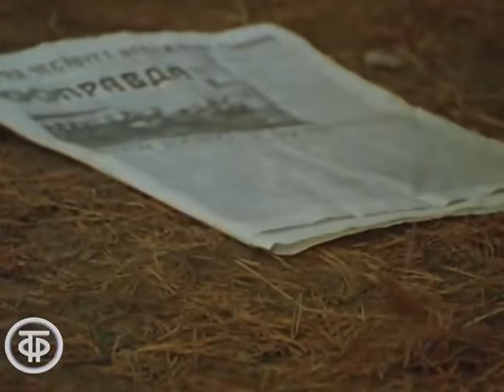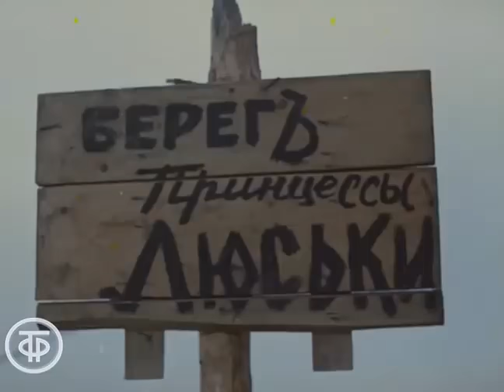Берег принцессы Люськи. Телефильм по рассказу Олега Куваева (1969)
Берег принцессы Люськи. Телевизионный фильм по одноименному рассказу Олега Куваева.

В глухом лесу на берегу озера работает небольшая геологическая партия. «Железный мужской коллектив», - говорят о себе парни. Но из Москвы к ним прилетает очаровательная студентка-ботаник Люська для сбора материала к своей дипломной работе. И отложены все дела, все планы летят к черту, ведь нужно помочь собрать материал для диплома Люське, объявившей себя в шутку принцессой, а трех ребят - своими рыцарями…

Беларусьфильм по заказу Гостелерадио СССР 1969
Автор сценария - Олег Куваев
Режиссер - Вячеслав Никифоров
Оператор - Эдуард Садриев
Композитор - Е. Гришман
Художник - Владимир Чернышев
Актер - Светлана Смехнова (Люська)
Актер - Валентин Тушенцев (Борис)
Актер - Андрей Подубинский
Актер - Виктор Мирошниченко (Михаил (Борода))